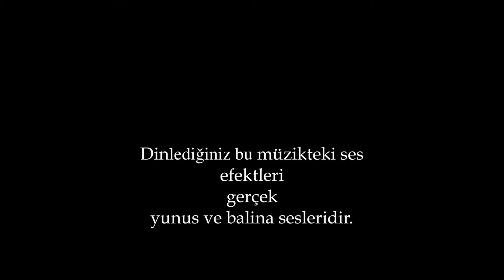Tropik Denizler | Tropical Seas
Dinlediğiniz bu müzikteki ses efektleri gerçek yunus ve balina sesleridir.

Sound effects in this music are real dolphin and whale voices.